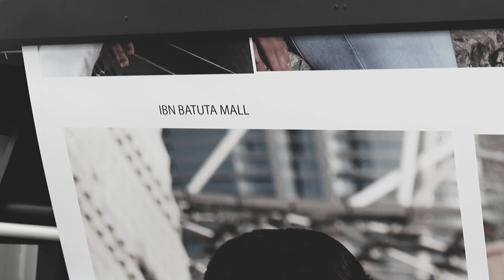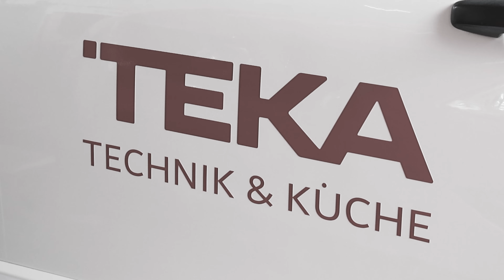Lightbox Installation and Vehicle Branding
🚗✨ Elevate Your Brand's Visibility with DNC Advertising! 🚀

At DNC Advertising, we're here to make your brand shine—literally! 🔦 Discover the power of Full Wrap Vehicle Branding and Lightbox Installation Printing services to captivate your audience day and night.

🌟 Why choose us for Full Wrap Vehicle Branding?
✅ Transform your vehicles into rolling billboards
✅ Expert design and professional installation
✅ Grab attention and create a memorable impression
✅ Maximize your brand's visibility on the road

🌟 Why choose us for Lightbox Installation Printing?
✅ Illuminate your brand, day and night
✅ Customized designs that align with your brand identity
✅ Enhance your storefront's visibility and curb appeal
✅ Create a lasting impression with captivating visuals

Ready to see your brand take center stage? 🌠

📞 Contact DNC Advertising today to inquire about our Full Wrap Vehicle Branding and Lightbox Installation Printing services. Let's light up your brand's success together!

Don't let your brand fade into the background—let it shine with DNC Advertising! ✨